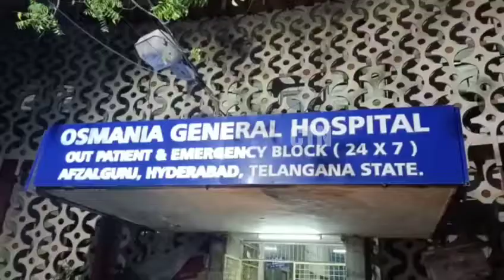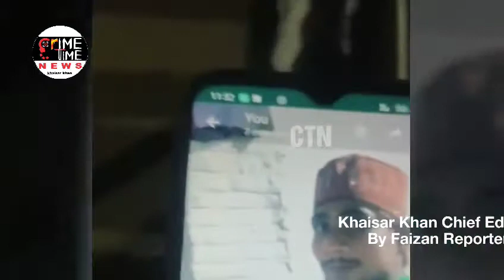Crime Time News.. A person by name abbas murdered by unknown persons with knifes falaknuma ps limits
A person by name abbas age about 24 years occ Electrician r/o madina majid gulzar nagar tigal kunta falaknuma murdered by 2 known person's with knifes falaknuma ps limits. injured person died under going treatment in osmania hospital

Dcp south zone visited the murder spot. case ragisterd by falaknuma police and started the investigation. Sources Parvez is the accused person.